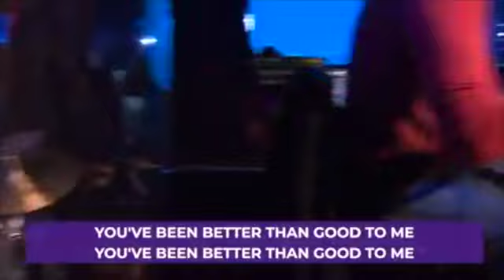"Better Than Good" Brittany Jones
Brittany sings "Better than Good " as recorded by Todd Galberth

Join us each week:
Monday Motivation- worship videos
Teaching Tuesday: Tips w/ Vocal Coach Brittany Jones